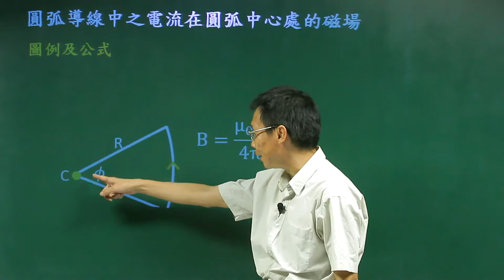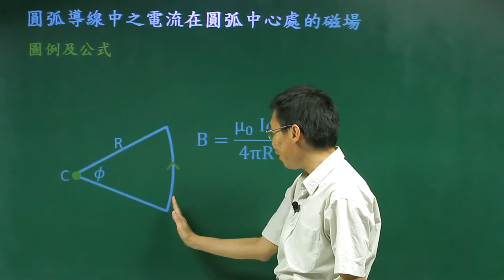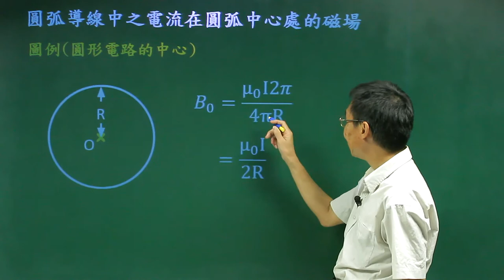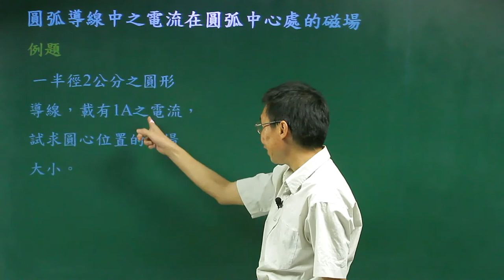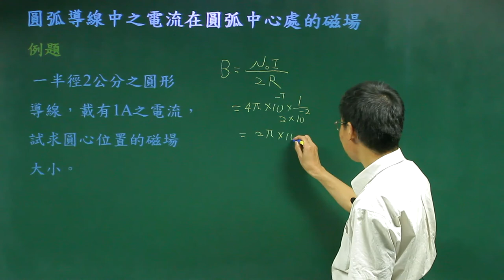圓弧導線中之電流在圓弧中心處的磁場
課程簡介：由中華科技大學張麟老師講授，本單元由電流通過圓弧導線時，在圓弧中心處所產生的磁場的數學關係式及物理性質的介紹，相信同學看完之後，對圓弧導線中之電流在圓弧中心處的磁場有更清晰的觀念。
課程難度：■■■□□
授課教師：張　麟
製作單位：中華科技大學 遠距教學組
製作人員：林文博、楊智森、黃美玉、蔡鄢竹